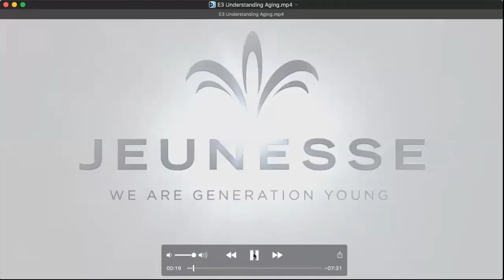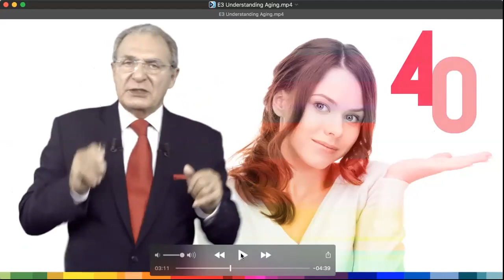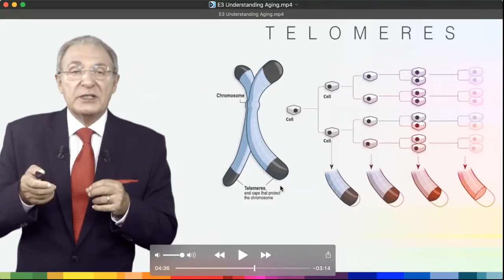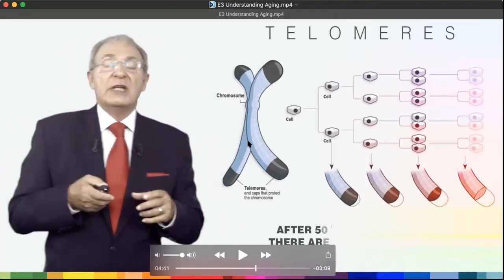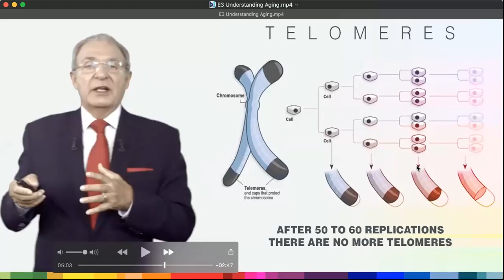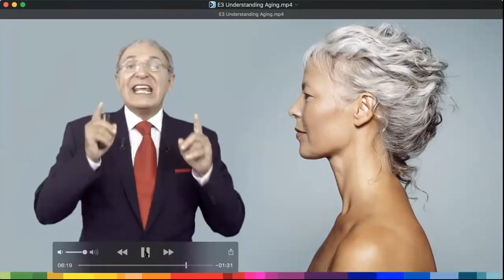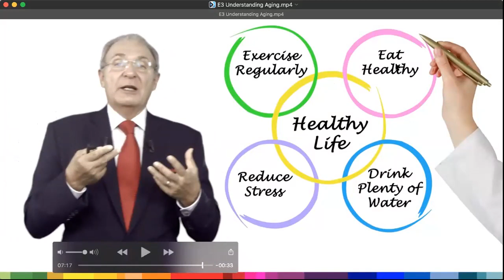ویدیو شماره ۳ امزلاگ: بیماری پیری